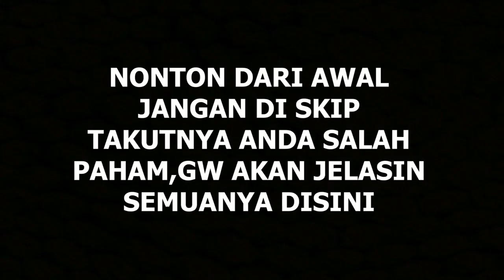PERSETERUAN ATTA VS WINSON, DEDDY CORBUZER IKUT TERSERET JUGA!!